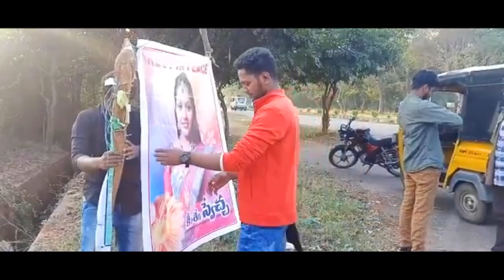Making of SWECHATHO NA PRAYANAM || Love failure song || Directed by Rakesh G|| vaishu tv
Making of SWECHATHO NA PRAYANAM || Love failure song || Directed by Rakesh G|| vadhu tv

 cast :

  virat venky

yamini bandaru

   josh raj

  Raj althada

   Dy Reddy

   swamy

Dop - David uppati

Editor - geewan gr

                   aditya

                   aaryan kishore

Lyrics - pandu gantla

Singers - sai sandeep ,veera anil

Sound engineer - damodhar

Drone - stylish sekhar

Dubbing artist - yashaswini

Producers - Ys reddy (bujji)

                         DeePutla

                        Rakesh G